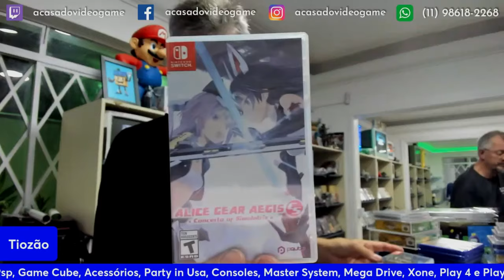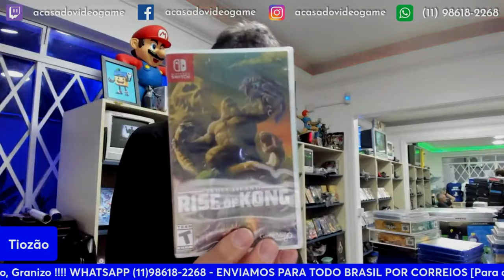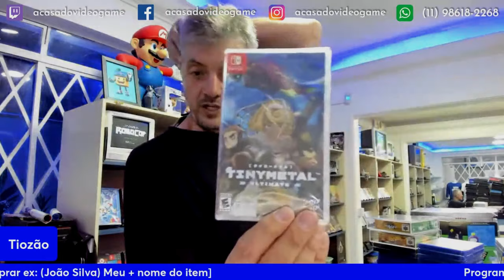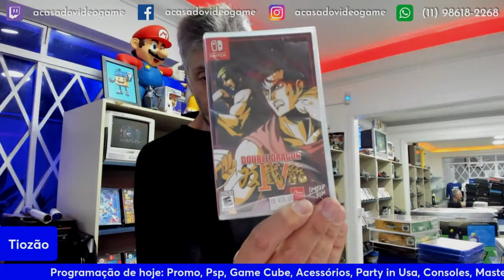MUITOS JOGOS DE NINTENDO SWITCH IMPORTADO DOS EUA 😯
Vários jogos de switch importado do eua!